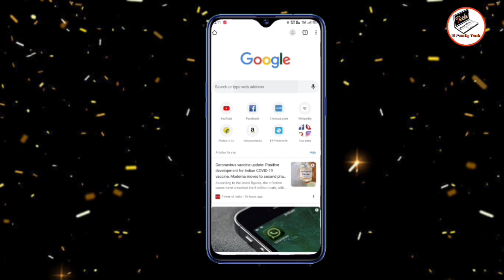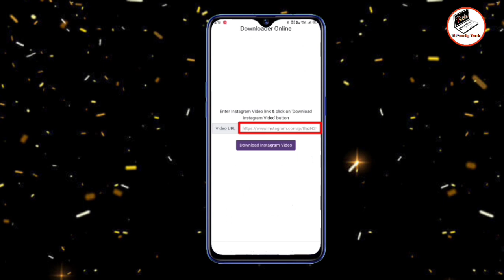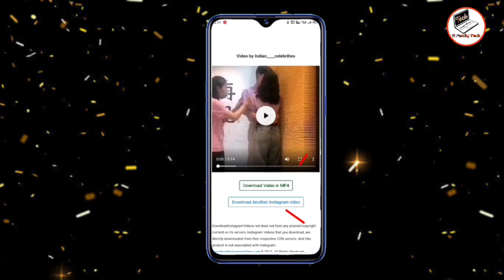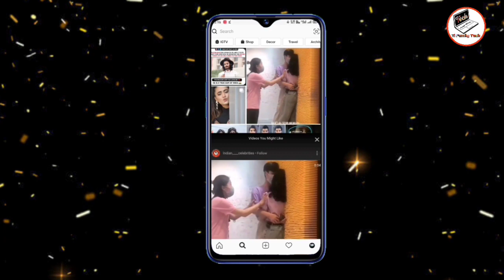How to download instagram video's and photo | instagram ki video Kaise download karen | insta video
How to download Instagram videos and photos,
Download private instagram videos,
Free tool to download instagram videos,
How to save instagram photos on i phone,
How to save instagram images,
How to download instagram videos without app,
Download instagram videos,
Download instagram photos,
How to download instagram video's and photo,
instagram ki video Kaise download kare,
Instagram video downloader,
Instagram video online download,
How to download insta videos,
Download insta video,
How to save instagram videos on gallery,
How to save instagram video on mobile 2020,
How To Download Instagram Videos & Save Them On ANY Device,
Save,
To,
How,